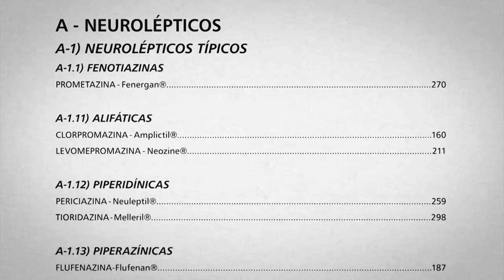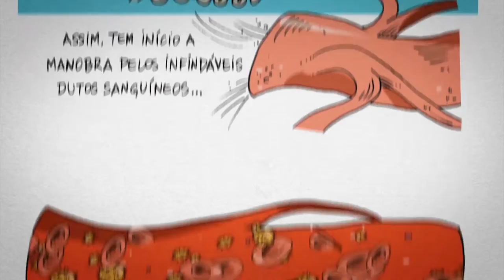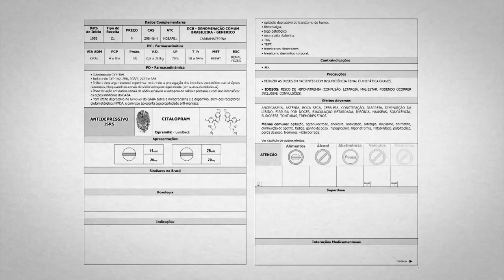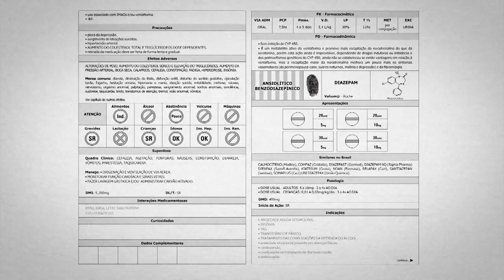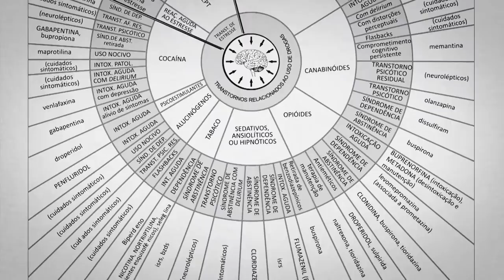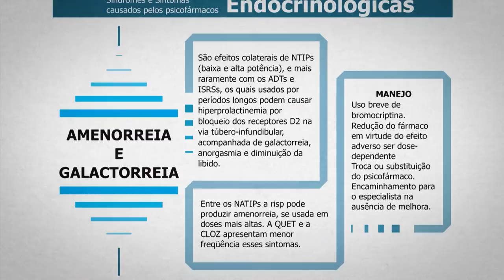O Uso de Psicofármacos - Trailer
Livro escrito pelo Dr. Marcos de Jesus Nogueira e distribuído pela Editora Atheneu.